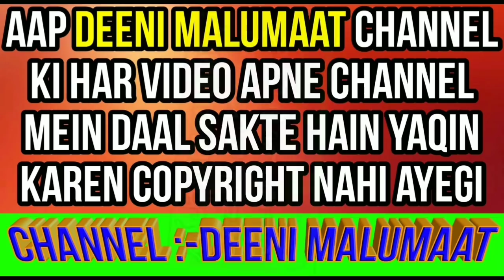Sanp Aur Shaitan Ka Waqia | kaise pata lagayen ke sanp hai ya shaitan/jinnat | سانپ اور اسلام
Sanp aur Islam kya jinnat shaitan sanp ki shakal wo surat ikhtiyar kar sakta hai jo jinnaat sanp ki shakal me ho usku kaise pata karen islam me sanp ko marna kaisa hai sanp yani snake ke mutaliq ajeeb wo ghareeb bayan,